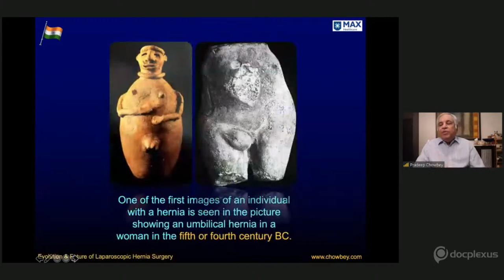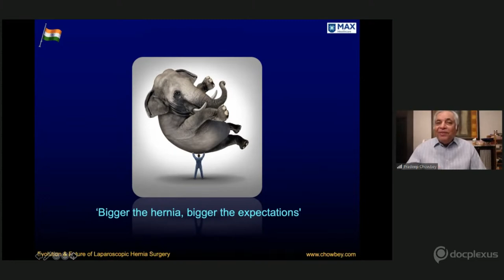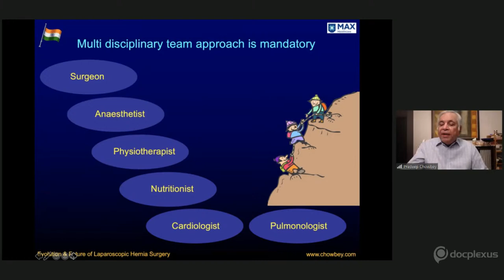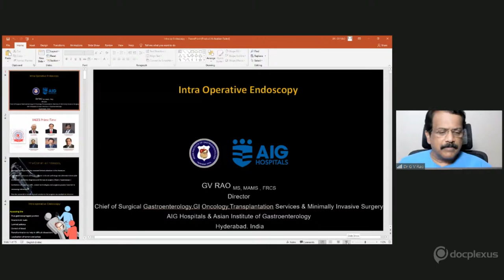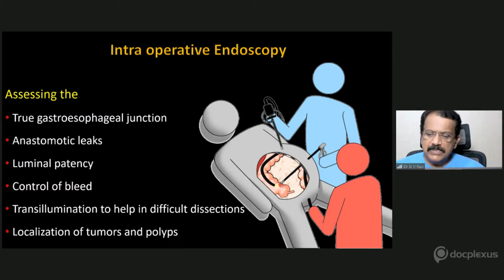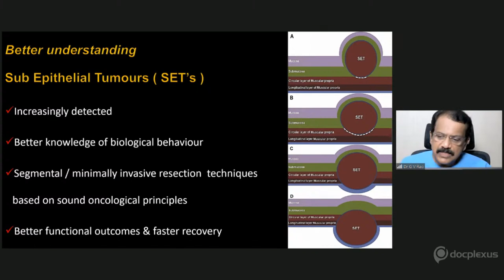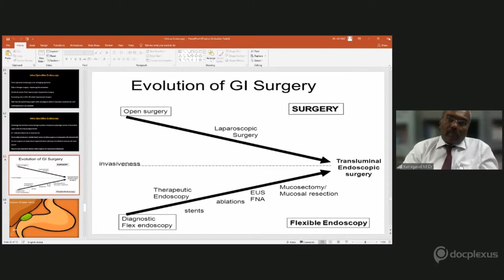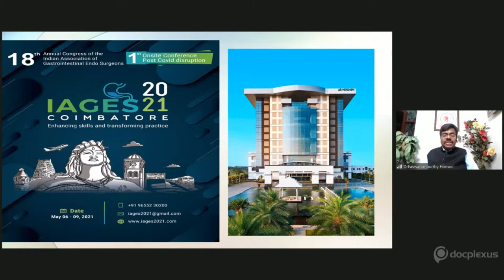Evolution and Future of Laparoscopic Hernia Surgery in India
The advances in the field of laparoscopic hernia surgery have offered tremendous improvements in several aspects of surgery right from suture repair to mesh reinforcement. Several new techniques such as primary defect closure, retro rectus mesh placement, and concomitant component separation have enabled doctors to provide better patient outcomes. However, complications arising after inappropriate mesh reinforcement and post-operative complications remain unaddressed, and the advent of robotics and newer techniques have helped overcome these challenges.

In this regard, Docplexus, in association with the Indian Association of Gastrointestinal Endosurgeons (IAGES), has organized “IAGES Prime Time”, on 7th April 2021, 8:30 PM onwards. In this session, experts will discuss the evolution and future of laparoscopic hernia surgery in India.